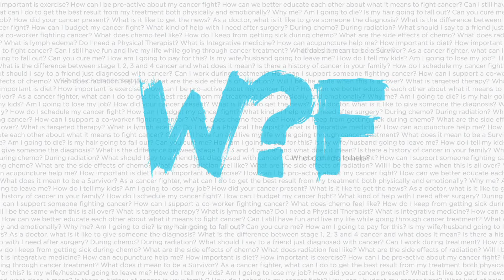Giving Back featuring Survivor Courtney Toney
THE WHAT? SERIES: Giving Back
(#2001) February 20th 2015

Courtney shares how her own cancer experience inspired her to give back to teens fighting cancer.

Featuring:
Courtney Toney
P.N.E.T. Ewings Sarcoma, Primitive Nuero Ectodermo Tumor Cancer Survivor

THE WHAT? SERIES is a non-profit cancer education web series presenting honest questions and answers constructed in the hope of removing some of the fears around cancer and empowering the viewer with knowledge and understanding. In this series you will be introduced to cancer fighters, medical professionals and caregivers from all walks of life sharing their experiences and their understanding in the support of others.

On the 20th of each month, twenty-five episodes of The What? Series are posted to The Why? Foundation’s You Tube page. One webisode per day is featured on The Why? Foundation’s Facebook page and sent out via Twitter.